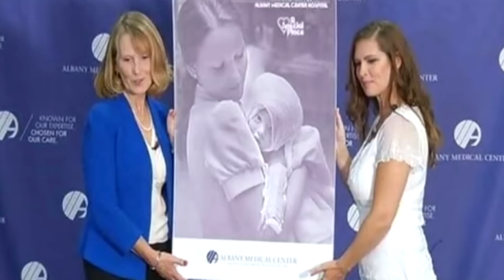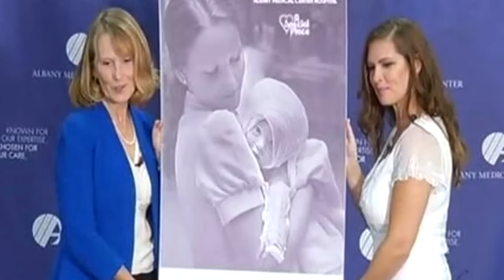В 1977 году она вытащила младенца из пожара. Через 38 лет её ждал сюрприз!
На протяжении десятилетий Аманда Скарпинати бережно хранила старую черно-белую фотографию медсестры, которая держит тогда ещё маленькую Аманду на руках.